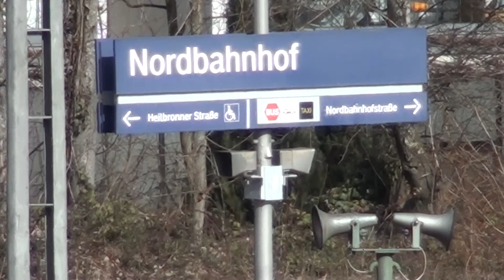S21 Baustellenfortschritt 16.3.13 Nordbahnhof